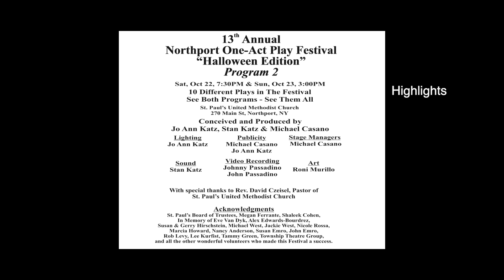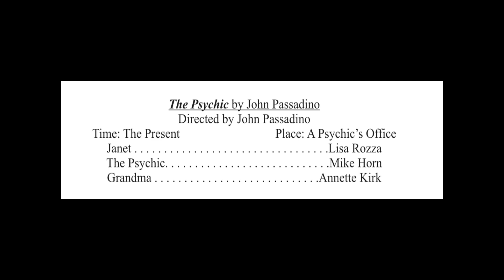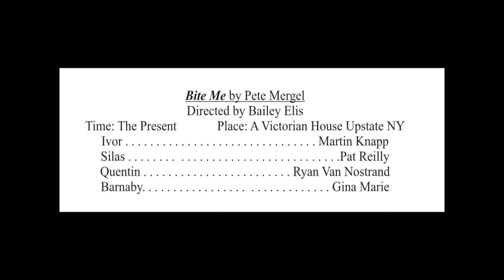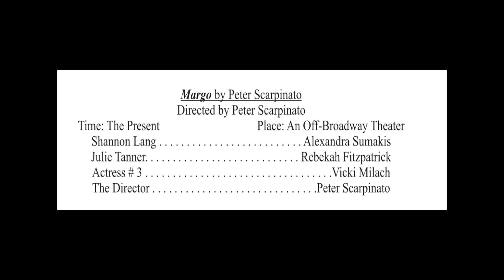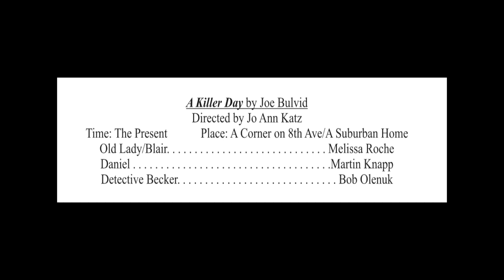The 13th Annual Northport One-Act Play Festival - Program 2 Highlights